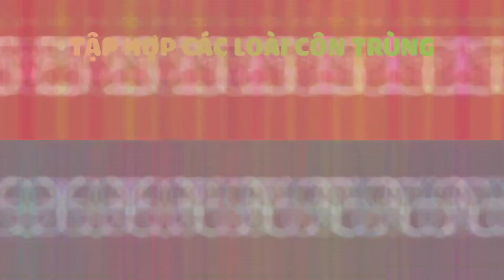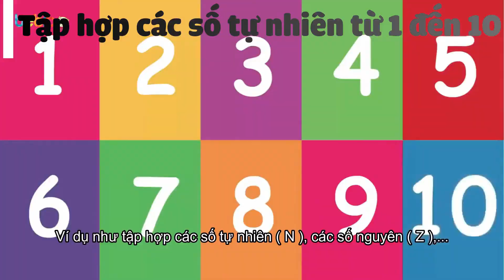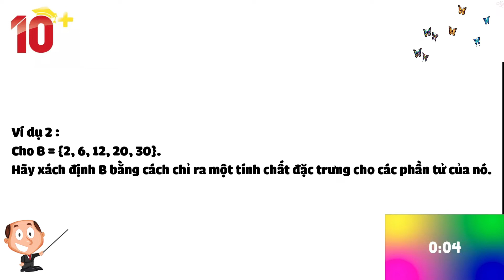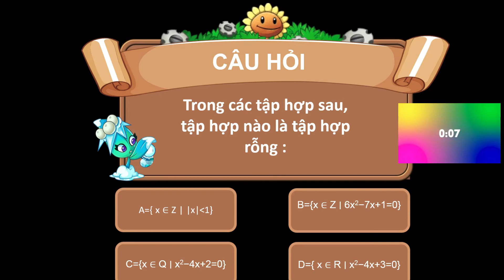10028_10A10_Tập hợp